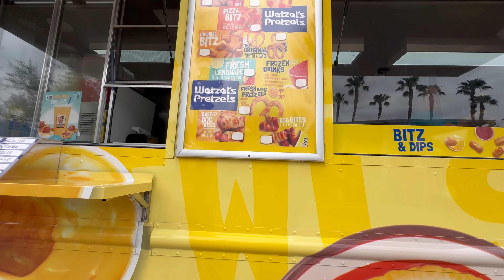My Nephew James B. Peou Graduation Ceremony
My late brother's son James B. Peou is graduating from Cal State University Fullerton in Computer Science Engineer on May 21, 2024. James is also the first Orange County Millennium Baby born on January 01, 2000 and was in The Orange County Register Newspaper. His Father would've been very Proud.